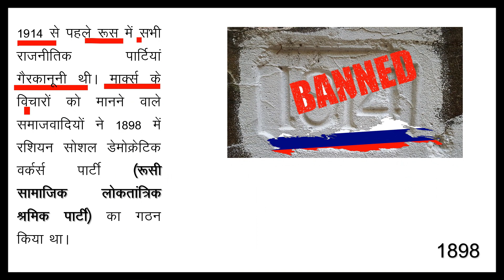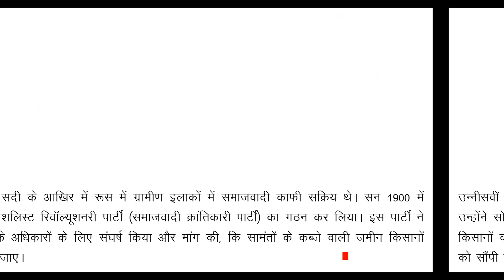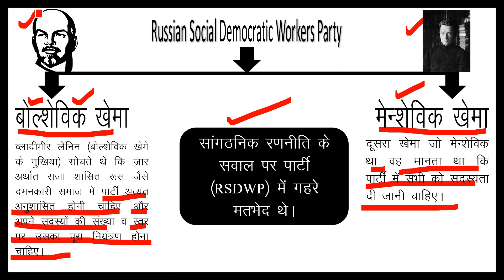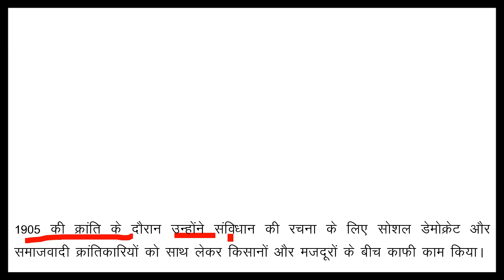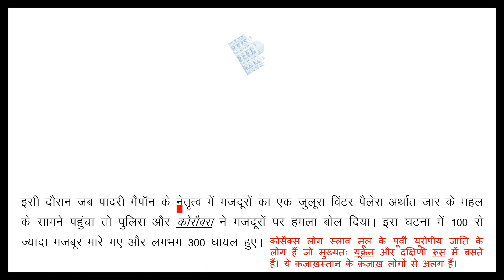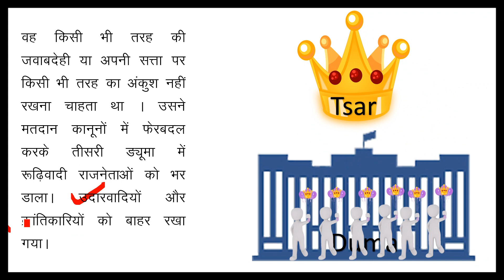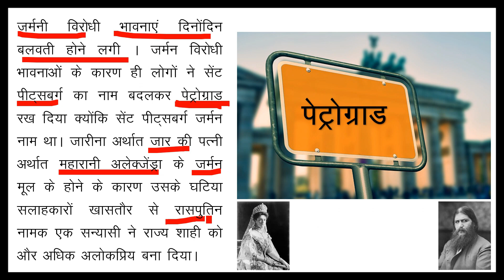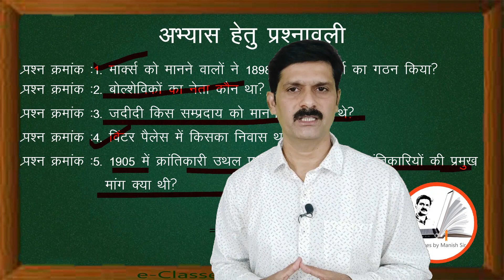यूरोप में समाजवाद एवं रुसी क्रांति Class9:रूसी समाजवाद,उथलपुथल, विश्वयुद्ध और रुसीसाम्राज्य (भाग-5)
1. यूरोप में समाजवाद एवं रुसी क्रांति Class9:उदारवादी,रेडिकल और रुढ़िवादी (भाग - 1 )

2. यूरोप में समाजवाद एवं रुसी क्रांति Class9:औद्योगिक समाज एवं सामाजिक परिवर्तन (भाग - 2)

3.यूरोप में समाजवाद एवं रुसी क्रांति Class9: यूरोप में समाजवाद का आना और समाजवाद को समर्थन (भाग-3)

4. यूरोप में समाजवाद एवं रुसी क्रांति Class9:रुसी क्रांति/The Russian Revolution (भाग-4)

A_Turbulent_Time:The_1905_Revolution